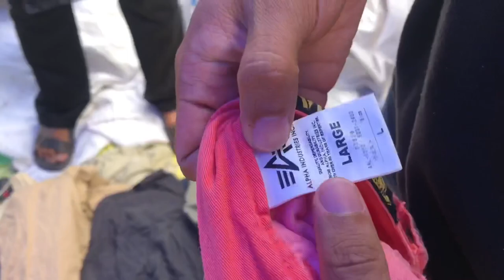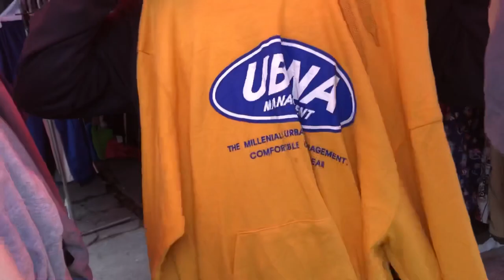PASAR SECOND TERASIK!!! BANYAK BARANG WAH GUYSS!!